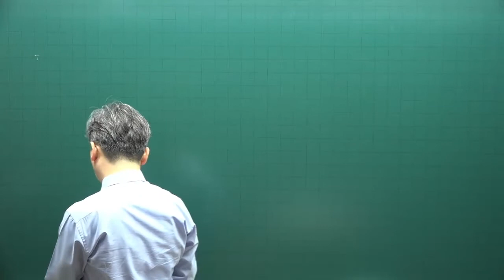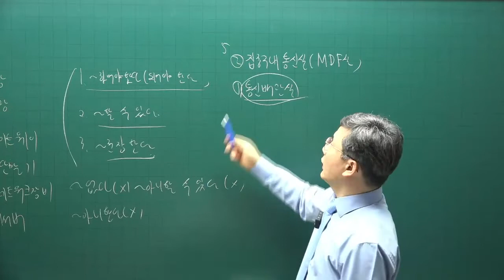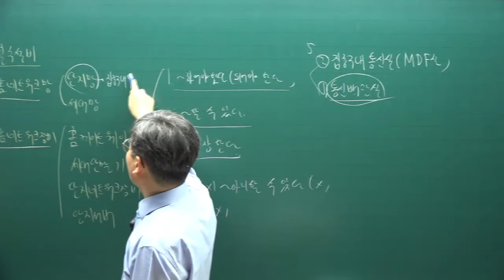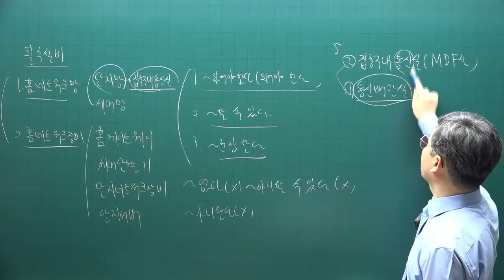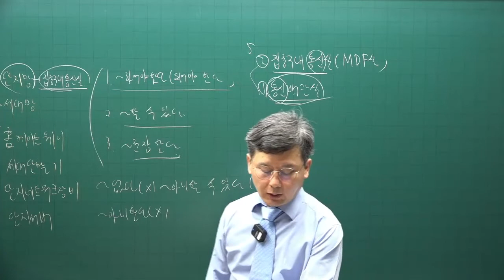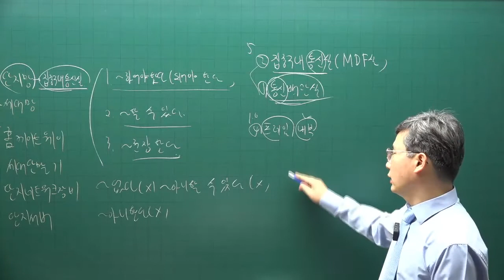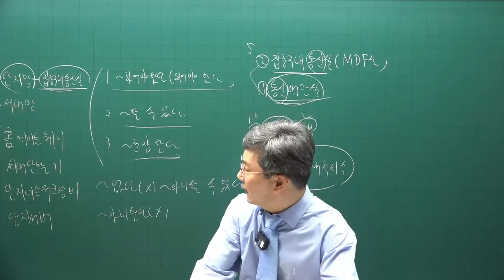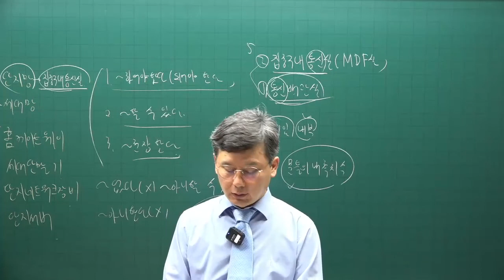[주전무] 2022년 주택관리사 시설개론 기출문제풀이과정 25강